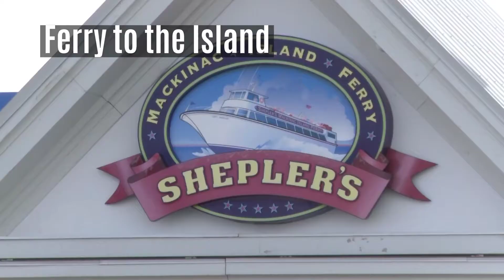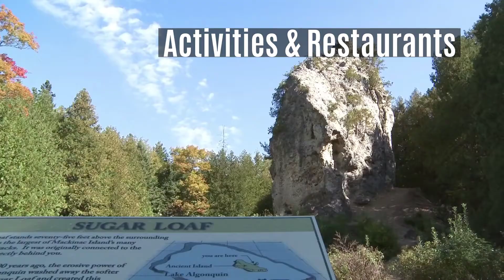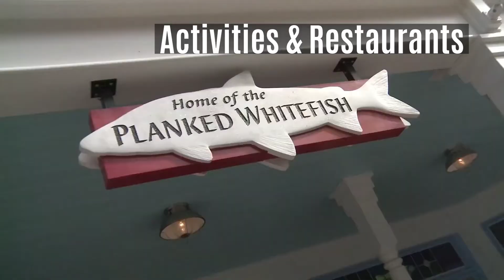Mackinac Island & The Lilac Festival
Mackinac Island